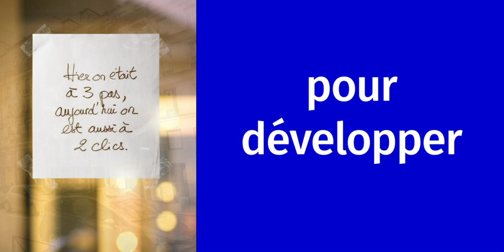SoutenonsNosCommerçants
Le réseau CCI demande une réouverture des commerces le 27 novembre. En attendant et pour l'avenir, développons le (e)-commerce de proximité : les solutions locales existent.